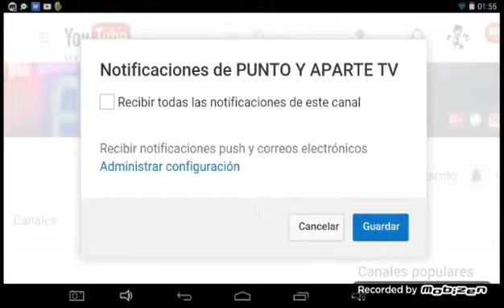MINECRAFT PE 1.0.9 OFICIAL DESCARGA NUEVA ACTUALIZACIÓN SORPRESA CON REALMS SIN VIRUS APK GRATIS.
-Meta de 15 likes para más vídeos

HOLA A TODOS MIS AMIG@S DE YOUTUBE HOY LES TRAIGO UN NUEVO VÍDEO DE LA NUEVA VERSIÓN 1.1 BETA THE DISCOVERY UPDATE DE MINECRAFT PE NO OLVIDES VISITARME EN ESTOS LINKS.

ZONAS DE DESCARGAS

Espero que les haya sido de gran ayuda esta y mucha información que les traigo de la nueva actualización de MCPE THE DISCOVERY update no olvides darle like si te gusto el contenido compartirlo en tus redes sociales suscribirte si eres nuevo por el canal y comenta para el beneficio del canal nos vemos hasta en un próximo vídeo bye bye minecrafters.